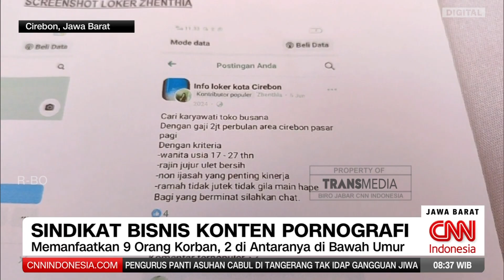Sindikat Judi Online & Bisnis Pornografi digulung Polisi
Saksikan beragam liputan features menarik, seputar Kuliner, Wisata atau Pelesir, Hal Unik dan yang sedang nge-Trend saat ini, setiap Sabtu dan Minggu dalam Etalase Jawa Barat, di layar TRANS7 Bandung, pukul 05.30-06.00 WIB.

Saksikan ragam berita feature seputar kuliner di Jawa Barat dalam Inside Jawa Barat, Setiap Senin hingga Jum’at, di layar di layar CNN Indonesia Jawa Barat, pukul 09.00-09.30 WIB dan 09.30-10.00 WIB.

Saksikan ragam berita feature seputar wisata, karya unik, info seputar keseharian dalam Panorama Jawa Barat, Setiap Senin hingga Jum’at, di layar di layar CNN Indonesia Jawa Barat, pukul 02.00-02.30 WIB dan 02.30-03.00 WIB.

Follow & Mention Instagram kami di: cnnindonesiatvjabar
Follow & Mention X kami di: @transmediajabar
Follow & Like Fanpage Facebook kami di: Transmediajabar